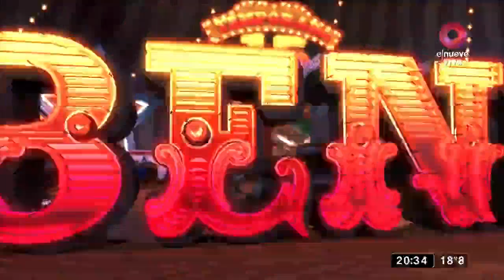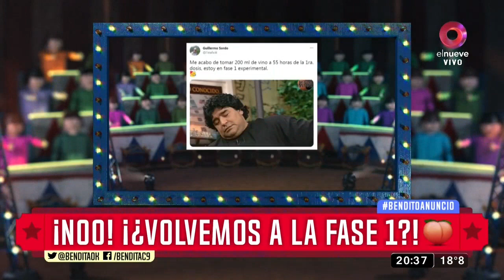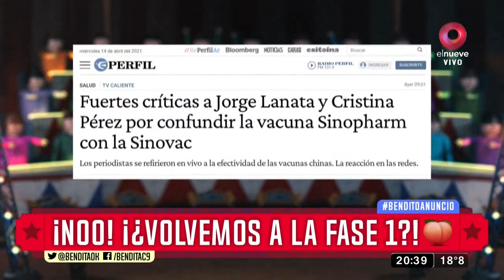¡Noo! ¡¿Volvemos a la fase 1?!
¡NI SE TE OCUUURRA!